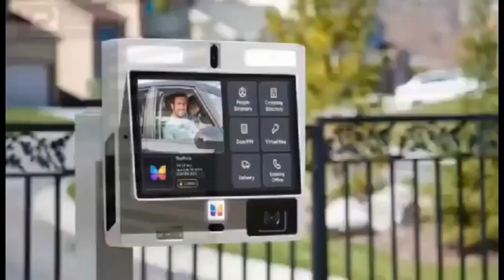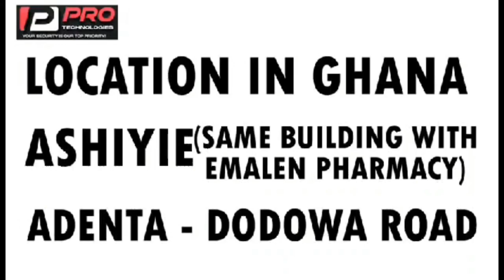Break! Salifu Amoako's Son Finally Appears In Court + remand till 7th November